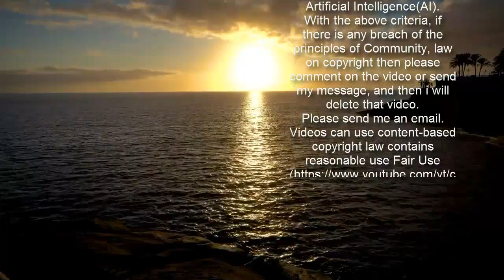Former Tampa Bay Buccaneers Player Vincent Jackson Found Dead at 38, Police Investigating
Former NFL wide receiver Vincent Jackson was found dead in his hotel room in Brandon, Florida, on Monday, February 15, prompting an investigation by local police.   A statement from the Hillsborough County Sheriff’s Office confirmed the 38-year-old athlete’s death, noting that Jackson had checked into the local Homewood Suites in January. He was discovered at approximately 11:30 a.m. on Monday morning by a housekeeper. There are no noticeable signs of trauma.   “My heart aches for the many loved ones Vincent Jackson leaves behind, from his wife and children to the Buccaneers nation that adored him,” sheriff  said on Monday. “Mr. Jackson was a devoted man who put his family and community above everything else. Football aside, he touched countless lives through his Jackson In Action 83 Foundation. We shared a passion for supporting military families, and three years ago, Jackson was even made an honorary deputy by the Hillsborough County Sheriff’s Office to recognize his dedication to the community.”   Chronister concluded: “He will be sorely missed by not only football fans across the country, but also the people here in Hillsborough County who reaped the benefits of his generous contributions.”   Jackson was drafted to the San Diego Chargers in 2005 and played there for six seasons, making the NFL Pro Bowl twice. He went on to play for the Tampa Bay Buccaneers — who won Super Bowl LV earlier this month — from 2012 until 2016.   Story is developing.